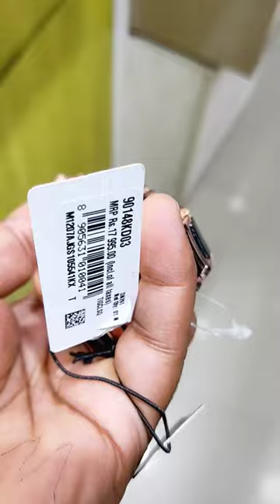Titan Gents Ceramic Watch New Collection 2022